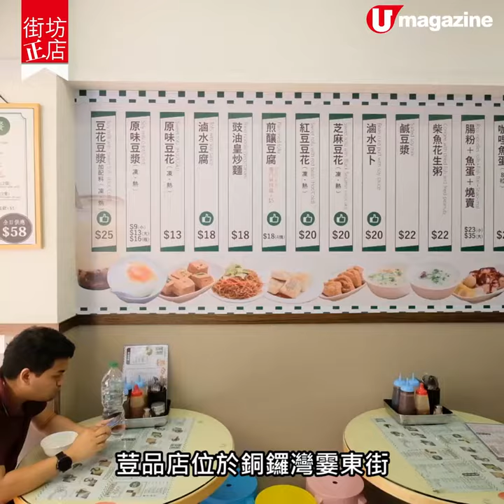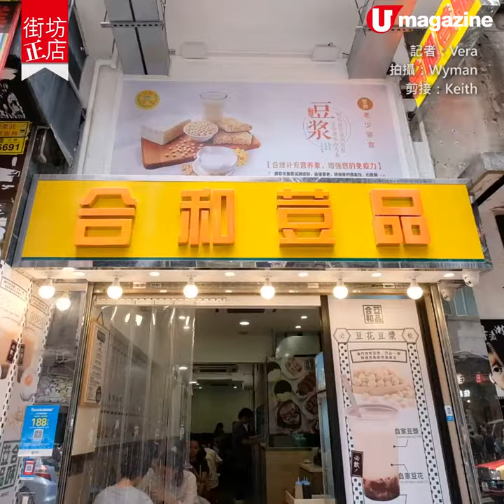銅鑼灣良心手作荳品店 超幼滑豆花+美肌紅棗豆漿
銅鑼灣良心手作荳品店
超幼滑豆花+美肌紅棗豆漿

誠意良心小店「合和荳品」由一對患難夫妻宏哥和慈姐經營，一年來默默耕耘，在舖內自製豆花豆漿，嚴選非基恩改造加拿大黃豆磨製豆漿，配合自製隔渣網反覆隔渣，並以足夠火力煮透帶出濃郁豆香，保持幼滑。豆漿會加入桂圓紅棗，又有豆漿溝豆花、豆花配雪糕，荳品款式多元化。即使承受貴租壓力下，依然樣樣用心努力製作，展現出堅毅的獅子山精神！

【INFO】
合和荳品
地址：銅鑼灣霎東街4號地下
全方位緊貼《U Magazine》社交平台